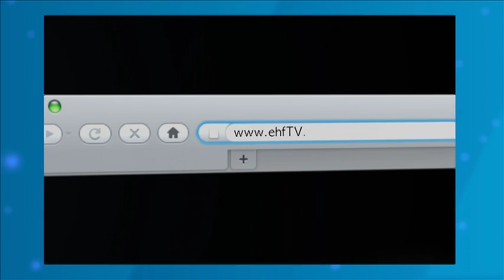MKB-MVM Veszprem - Season in 60 seconds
Veszprem have a taste of the VELUX EHF FINAL4, now they have every intention to return.